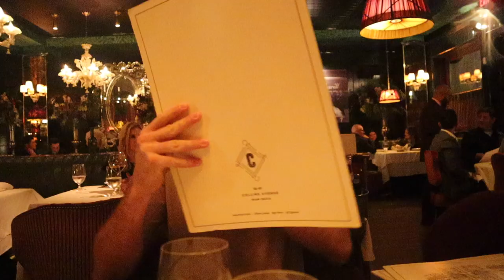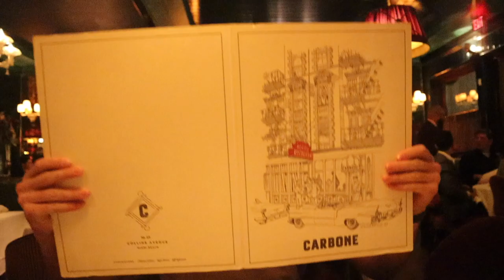EATING AT CARBONE MIAMI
I took a trip down to Miami Beach and had the opportunity to go one of the country's premier Italian restaurants. Everything at Carbone, the food, the atmosphere, and the service was the highest possible quality and proved why it has become of legendary status in the food world. Enjoy the video.